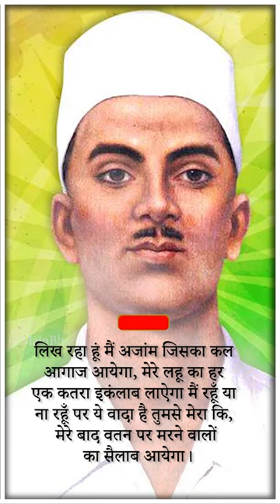Sukhdev Thapar || Freedom Fighter